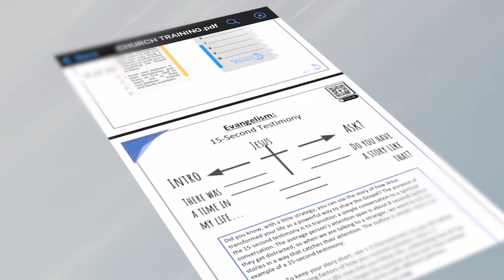VIP E&E Training - Gospel Conversations for Your Church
VIP E&E Church Training is a 6-week course on modeling, assisting, training, and equipping your church with simple, reproducible tools in how to start Gospel conversations, how to share the Gospel in understandable ways, and how to begin simple discipleship. This course includes a leader and participant guide, with QR codes to various video presentations of the tools. This customizable guide gives you and your church great starter tools for learning how to be ambassadors for Christ!